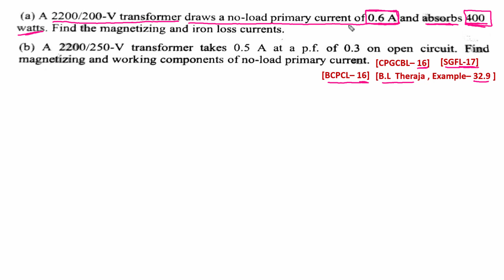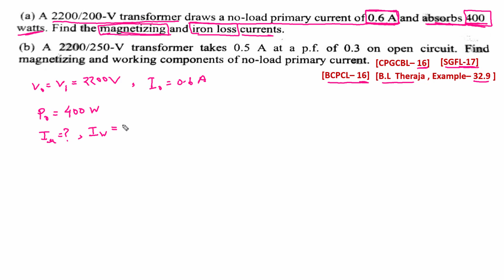Transformer Math Problems Bangla 03 || EEE job question solution | Electric Transformer